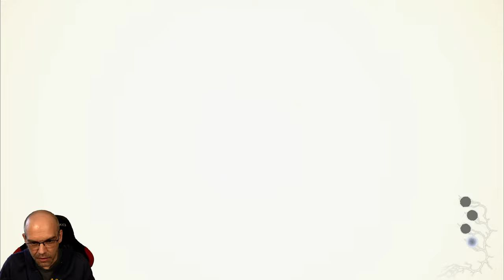SHADOWS OF ROSE [006] Resident Evil Village DLC | Ghost - Nachricht von DAD | German Let´s Play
In Shadows of Rose spielen wir eine komplett neue Protagonistin, nämlich Ethans Tochter, die inzwischen eine Teenagerin ist. Rosemary Winters ist allerdings alles andere als eine normale Jugendliche, sondern eine Mutantin. Um ihre Besonderheiten loszuwerden, macht sie sich auf eine gefährliche Reise.

▪ TITEL: RESIDENT EVIL VILLAGE: Shadows Of Rose
▪ PLATTFORM: PC
▪ GENRE: Survival Horror | AAA-Horror
▪ RELEASE: 2022
▪ STUDIO: CAPCOM Co., Ltd.
▪ PUBLISHER: CAPCOM Co., Ltd.
▪ USK18 / PEGI18
▪ Der Entwickler beschreibt die Inhalte wie folgt:

Dieses Spiel kann Inhalte enthalten, die nicht für alle Altersgruppen geeignet sind, oder es kann sein, dass es am Arbeitsplatz nicht angezeigt werden kann: Häufige Gewalt oder Gewalttätigkeit, Allgemeiner Inhalt für Erwachsene.